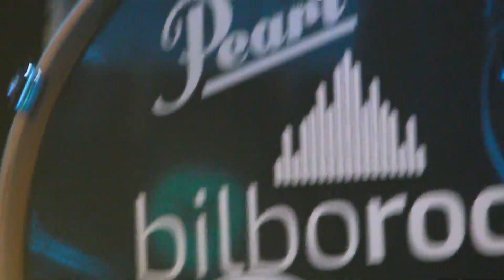The Daltonics "Lo que más me gusta es" @ X aniversario Vinilo FM, Bilborock